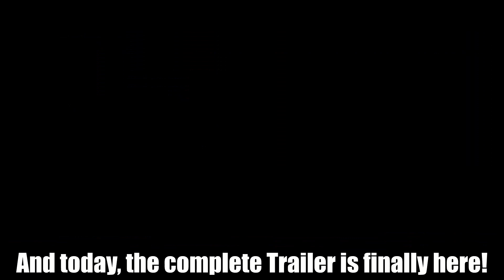Fortnite The Collision Live Event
Fortnite Armadillo Live Event - The Collision - New Teaser Trailer Chapter 3 Season 3 - New Update Today - Live Event Countdown